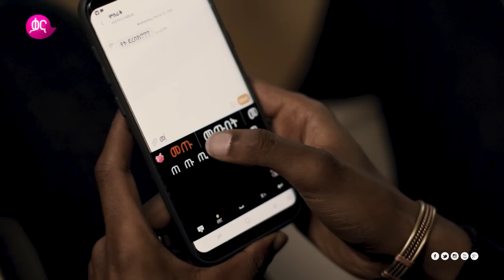የበዓል ትዝብት - አልገጣጠም ያለዉ የኑሮ ዉድነት እና የቅንጦት ተግባራት | ከስራ በኋላ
በዚህ በዓል ላይ ምን ታዘባችሁ?

በዚህ ከስራ በኋላ ፕሮግራም  ላይ በበዓል ስለ ነበረዉ ድባብ እና የኑሮ ዉድነቱን አያይዘዉ ቆንጆ ዉይይት አድርገዋል ተከታተሉ !!!

Check out this episode of Kesira Behuala as they discuss about the holiday season and the cost of living during these festive days!